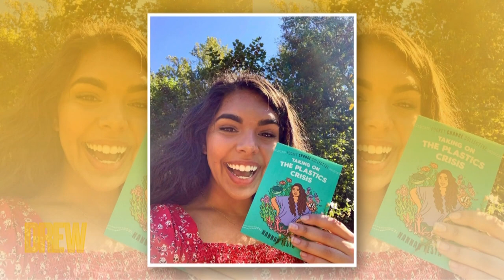Hannah Testa Inspires Drew and Others to Take Action by Refusing Single-Use Plastic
Founder of the non-profit Hannah 4 Change, Hannah Testa, doesn't want people to wait for others to fix the environment, but rather take action on their own! Hannah's also explaining how others can get involved, like stopping their use of single-use plastic and signing petitions to support environmental legislation.